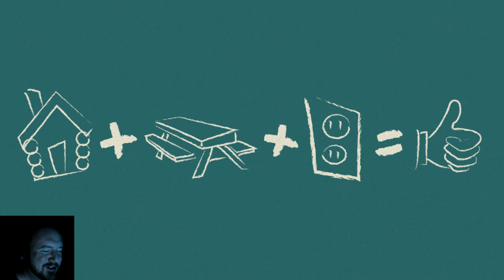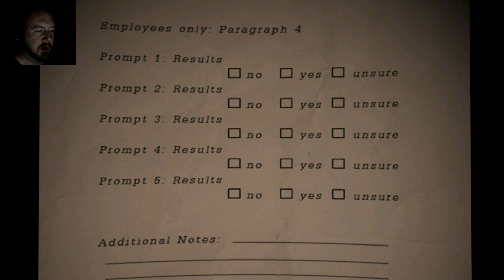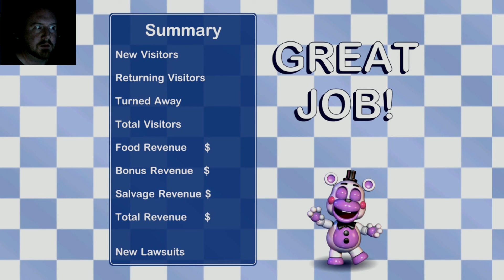LJ, This One's For You!!! | Freddy Fazbear's Pizzeria Simulator - Part 1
Well now this should be an interesting journey... (I'm scared!)

And I have T-Shirts!